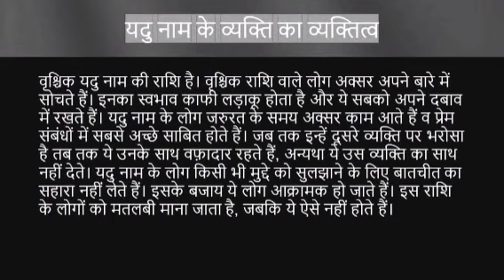Yadu name ka matlab kya hota hai || yadu name meaning in hindi || lekh name ka arth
Yadu naam ka matlab
Yadu name meaning in hindi